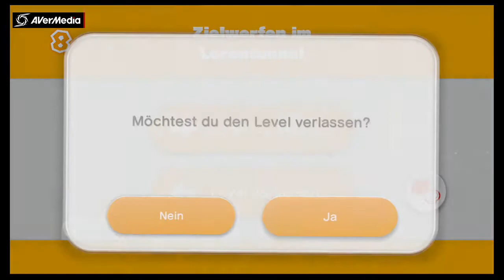Captain Toad Treasure Tracker - Part 8 - Zielwerfen im Loren Tunnel